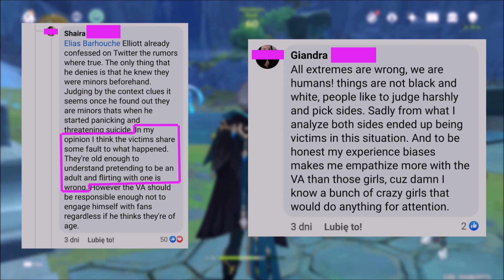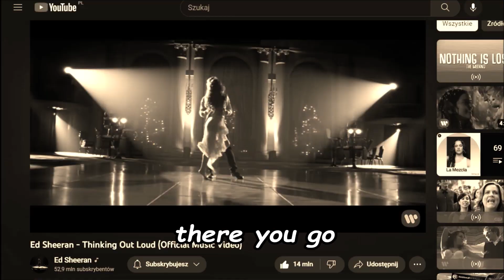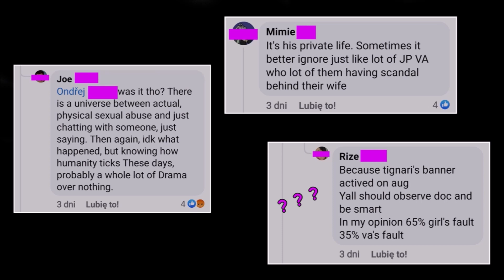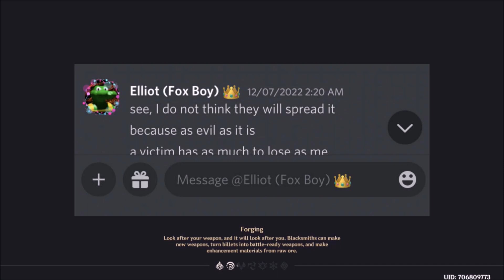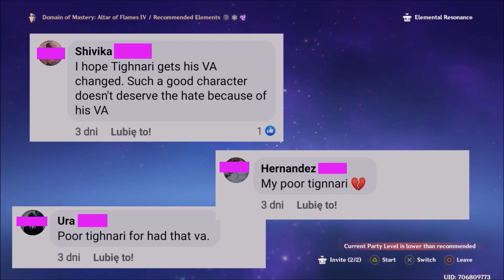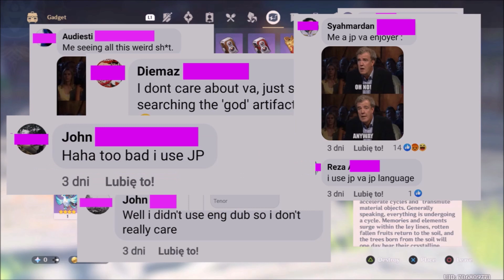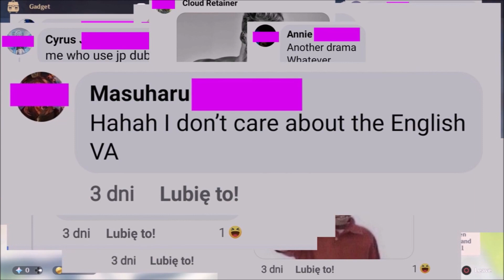Genshin community needs to stop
I wanted (or rather felt like I needed) to talk about "the thing"... The elephant in the room, aka accusations towards Elliot Gindi (Tighnari's English voice actor). I focused more on how the Genshin Impact community and Hoyoverse responded to this "Tighnari VA drama", rather than the accusations themselves. Btw. I really don't like people calling it "drama".

Spoiler: even in case like this Genshin fans can't unite.

(for the doc you'll just have to search for the most recent version yourself)
Elliot's apology:
Citations:
Parasocial relationships
(This one is really fascinating if you watch streams)
False reporting

Discussion in the comment is encouraged but please be respectful. Don't harass any other users or you will lose all your 50/50s for the next year.

00:00 Hi...
00:33 A short recap
01:51 Was he tricked?
06:06 Victim blaming
09:57 Harrasing the abuser
12:03 There's a fine line
15:03 Hoyoverse [hello..?]
16:05 Other content creators
17:48 All the rest

✖ the channel avatar and banner photo by me lol ✖